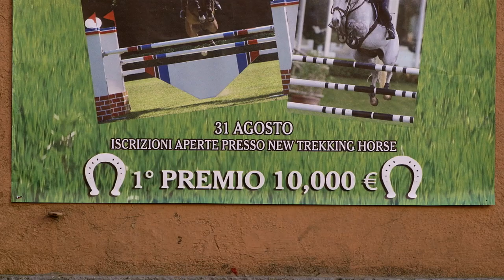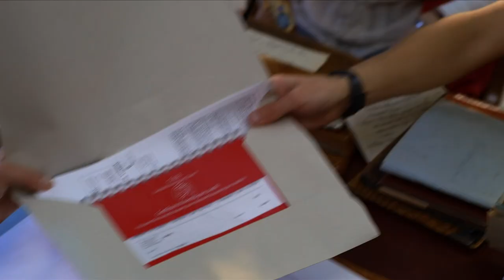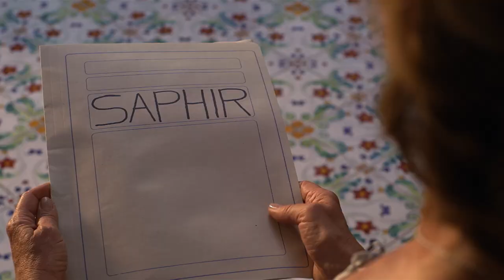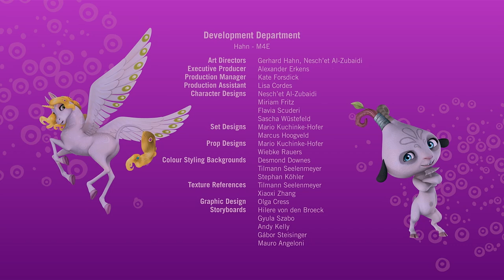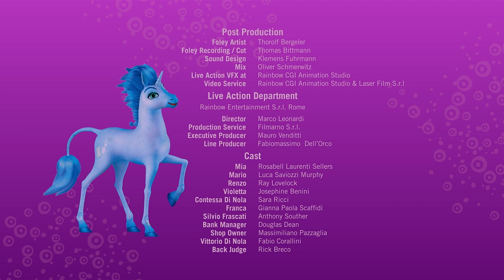2. sezon 🦄 kadronun en güzel anları - 11 - Mia ve ben - Mia and me 🦄 🌸